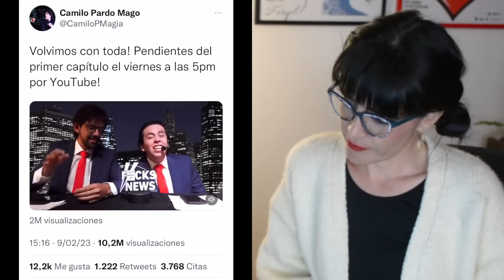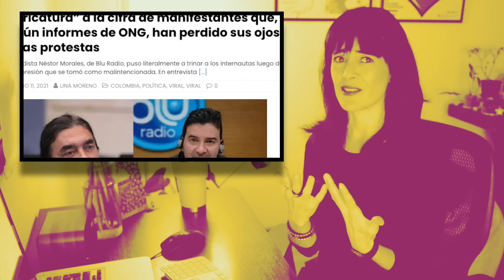F*cksNews Y EL F3MINICIDI0 "ES SOLO UN CHISTE" laPíldora - Carol Ann Figueroa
Analizamos la última polémica creada por F*cksNews y concluímos que lo que hacen los Camilos es en efecto solo un chiste.